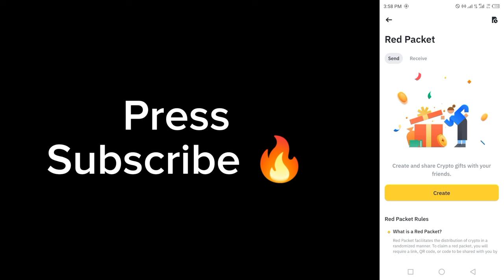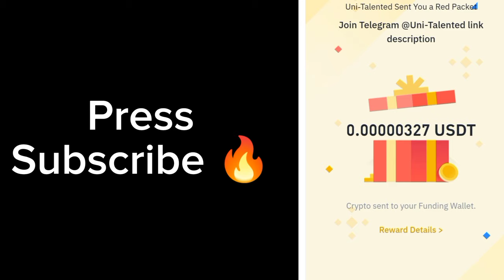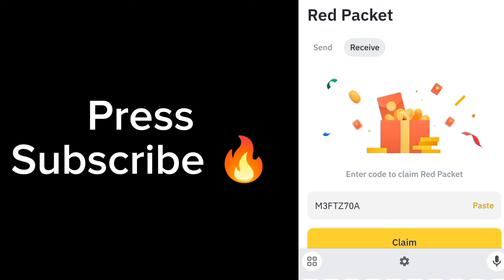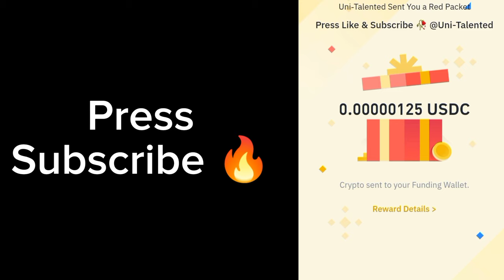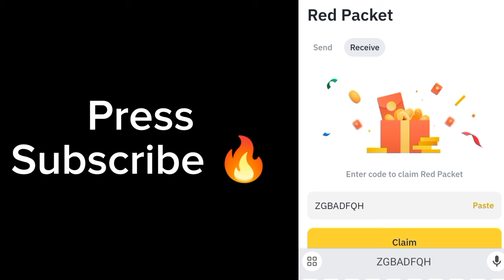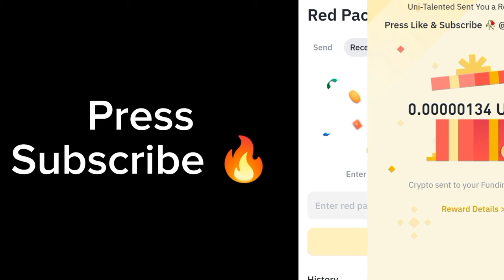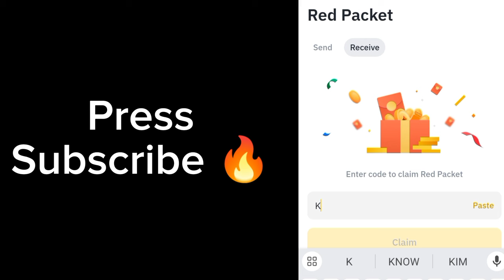BTC Bitcoin USDT USDC RED Crypto Packets Binance Cryptocurrency red packet code today | 15 Aug 2024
Special Packet code = BPB6CCVDY1
FDUSD Code = 9FYEWFUN